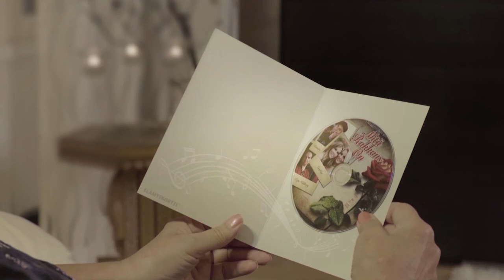Tauno Palo - Pot, pot, pot, pot